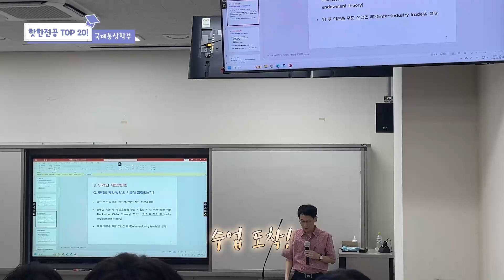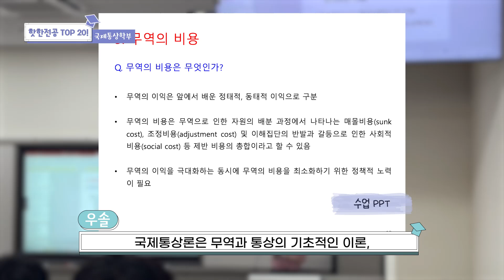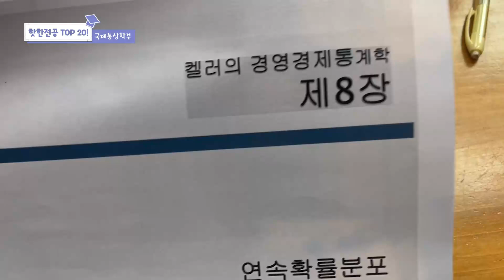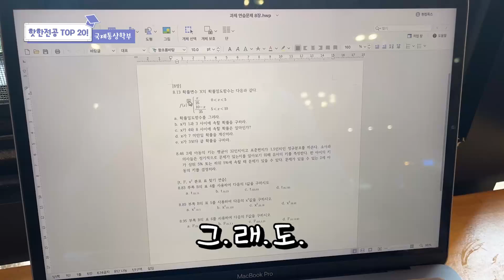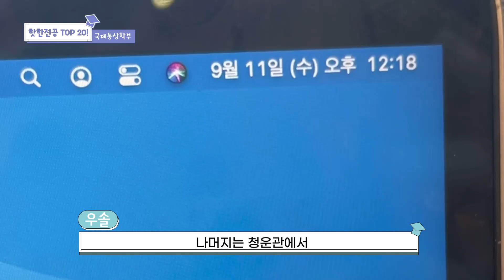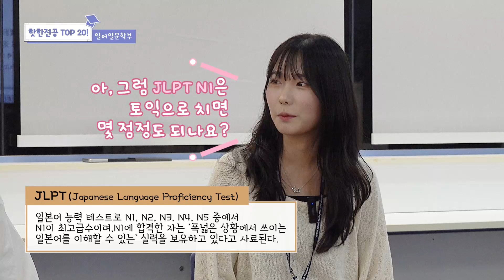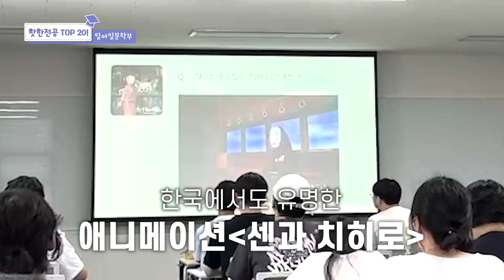토론 수업 좋아해? 근데 이제 일본어를 곁들인...국제경영학과 일본어문학의 🔥HOT🔥한 전공 톺아보기!🔎 부경자이로의 [핫한 전공 TOP 20!] 2편_국제경영학전공•일본어문학전공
다음 편: 법학과•신소재시스템공학전공•의공학IT융합전공

11월 19일! 부경 자이로가 알려주는 다음 전공 이야기를 기대해주세요!

💡 국립부경대학교 가 더 궁금하다면?
국립부경대학교 공식홈페이지

제9기 국립부경대학교 전공홍보단 부경자이로 인스타그램